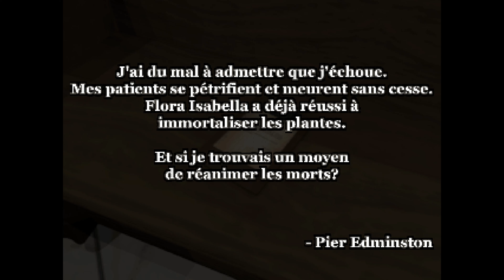ALISA - PARTIE 3 (FIN) [FR]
Ce soir je vous propose la troisième et dernière partie de mon lets play sur Alisa.
C'est un survival horror a l'ancienne, aussi bien dans les graphismes que dans le gameplay qui s'inspire de Resident Evil.
J'espère que cette vidéo vous plaira. N'hésitez pas à me faire des retours et si cela vous a plu, a aimer et partager la vidéo ainsi qu'à vous abonner, c'est très important si vous souhaitez me soutenir.